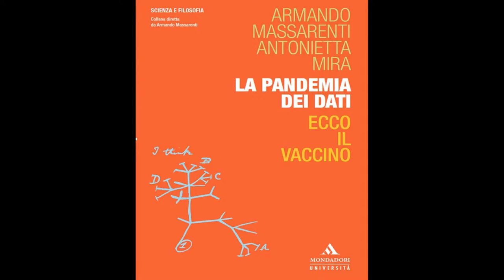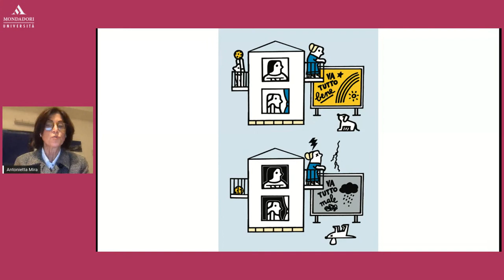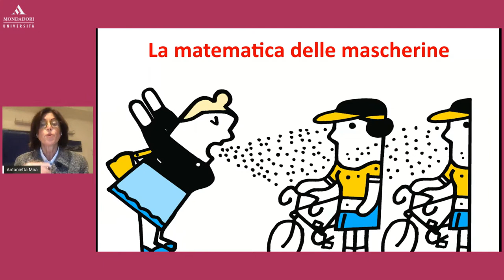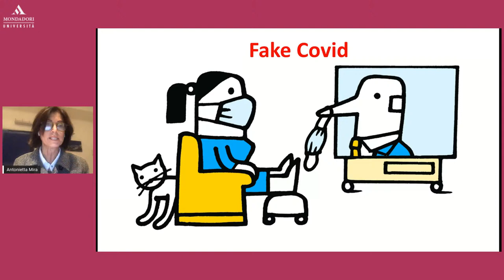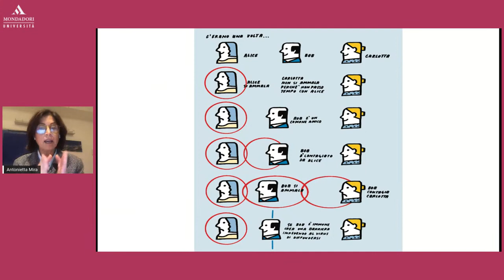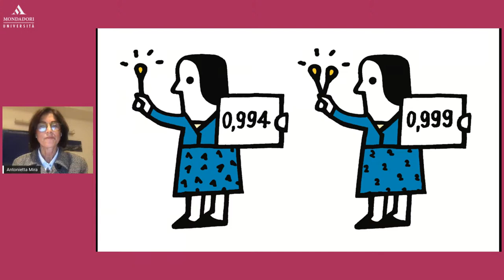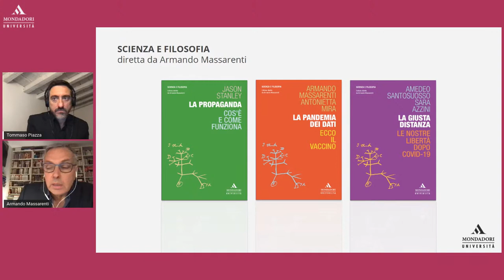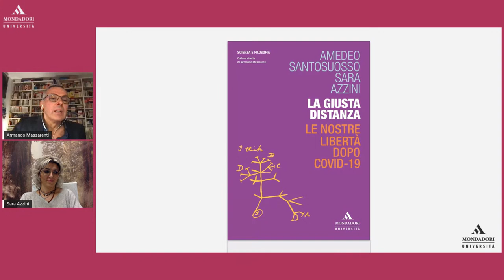Le competenze contano - S. Azzini, A. Mira, T. Piazza e A. Santosuosso con A. Massarenti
La giusta distanza, La pandemia dei dati, La propaganda. Questi tre volumi della collana Scienza e filosofia offrono una preziosa occasione per ribadire il motto: le «competenze contano», e contano ancora di più se sono «competenze trasversali», capaci di mettere in moto il pensiero critico del lettore.
È questo il compito, culturale e civile, che può svolgere la filosofia. La giusta distanza, a partire dalla constatazione che il Covid-19 ha sconvolto vite, popoli, istituzioni, economie, mette in gioco le competenze giuridiche di Sara Azzini e Amedeo Santosuosso,  per rispondere alla cruciale domanda: le nostre libertà resisteranno o saranno travolte dalla nuova necessità biologica?
Matematica, filosofia, psicologia cognitiva, scienza dei dati, probabilità, statistica e teoria delle decisioni sono invece le discipline adottate da Antonietta Mira e Armando Massarenti per inoculare nel lettore il “vaccino mentale”, cioè il pensiero critico, che gli permetterà di orientarsi nella Pandemia dei dati che invade le nostre vite ben prima del coronavirus.
La scienza dei dati, in particolare, non è solo la competenza oggi più richiesta dal  mercato dell’occupazione: è, tra l’altro, anche un ingrediente fondamentale per comprendere i meccanismi della rete, con i suoi immensi tesori ma anche con le sue insidie e i suoi pericoli, tra i quali la viralità delle fake newse l’uso dei dati a scopo manipolatorio, temi che ci conducono al volume del filosofo americano Jason Stanley, La propaganda, tradotto da Tommaso Piazza che ne ha anche scritto l’introduzione. La propaganda opera sottilmente e indebolisce  le libertà democratiche e la nostra capacità di prendere decisioni informate e razionali. Comprenderne i meccanismi è diventato urgente e essenziale. Le nostre vite, e le decisioni che dobbiamo  prendere ogni giorno, pubbliche o private, sono immerse nel regno dell’incertezza. Ne siamo divenuti tutti più consapevoli in questi mesi di pandemia. Le competenze contano proprio perché sono in grado di fornirci gli strumenti più adeguati per gestire l’incertezza. «Insegnare a vivere senza la certezza e tuttavia senza essere paralizzati dall’esitazione è forse la funzione principale cui la filosofia può ancora assolvere, nel nostro tempo, per chi la studia». Così ha scritto Bertrand Russell, maestro di filosofia e di matematica, di diritti e di libertà.

Relatori

Amedeo Santosuosso insegna Diritto, scienza e nuove tecnologie presso il Dipartimento di Giurisprudenza dell’Università di Pavia e l’Istituto Universitario di Studi Superiori di Pavia (IUSS). È autore del volume  Intelligenza artificiale e diritto e coautore, insieme a Sara Azzini, del volume La giusta distanza. Le nostre libertà dopo Covid-19.

Sara Azzini è avvocato del Foro di Cremona. Dal 2007 collabora con lo European Center for Law, Science and New Technologies (ECLT) dell’Università di Pavia. È coautrice, con Amedeo Santosuosso, del volume La giusta distanza. Le nostre libertà dopo Covid-19.

Antonietta Mira è professore di statistica all’Università della Svizzera italiana e all’Università dell’Insubria e visiting professor alle Università di Harvard, Cambridge e Oxford. È autrice, insieme ad Armando Massarenti, del volume La pandemia dei dati. Ecco il vaccino.

Tommaso Piazza, professore di Filosofia del linguaggio all’Università di Pavia, è il traduttore del volume di Jason Stanley, La propaganda. Cos’è e come funziona, del quale ha scritto anche l’introduzione dal titolo Propaganda, linguaggio e conoscenza.

Moderatore

Armando Massarenti è curatore della collana Scienza e Filosofia,  filosofo e giornalista e firma storica del supplemento culturale “Domenica” del Sole 24 Ore. È membro della Commissione per l’Etica e l’Integrità della Ricerca del Cnr (ente presso il quale è ricercatore associato), e dei comitati scientifici del Cepell (Centro per il Libro e la Lettura) e del costituendo Museo educativo sulla moneta e l’economia di Banca d’Italia. È autore, insieme ad Antonietta Mira, del volume La pandemia dei dati. Ecco il vaccino.